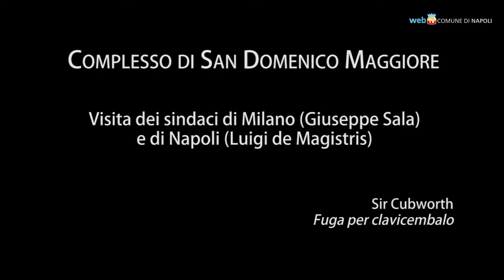I sindaci Sala e de Magistris visitano San Domenico Maggiore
In occasione del convegno «Napoli-Milano, uniti nelle diversità» i sindaci di Milano, Giuseppe Sala, e di Napoli, Luigi de Magistris, hanno visitato il complesso napoletano di San Domenico Maggiore, risalente al XIII secolo, nel quale insegnò Tommaso d'Aquino e furono ospitati, fra gli altri, Giordano Bruno e Tommaso Campanella.